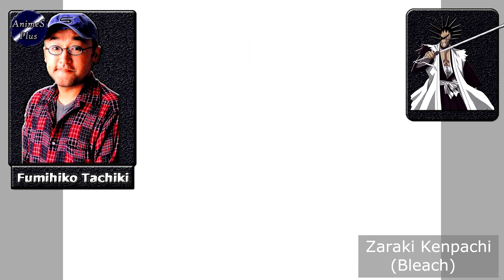Fumihiko Tachiki (Akainu, Kenpachi, Hasegawa, Ddraig, Sloth...) | Anime Seslendirme Sanatçıları